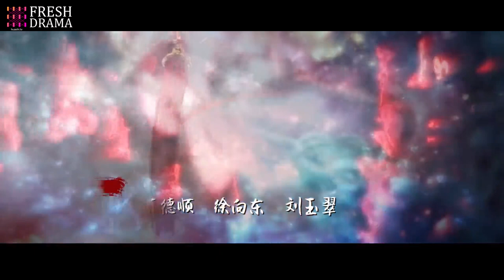【ENG SUB】Demon Couple EP52 | Bai Lu, Xu Kai, Dai Xu, Xiao Yan | 😢I will protect you till the end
Demon Couple

💙Synopsis:
While attempting to take her predecessor’s Wanjun Sword, Lu Zhao Yao is ambushed by the ten immortal sects and dies. She mistakenly believes Li Chen Lan, who is her best ally, is related to the incident after he is revealed to be the demon king’s son.
Five years later, Li Chen Lan has taken over the position of the Wanlu sect leader, and Zhao Yao decides to exact revenge. She who is now a spirit,  possesses the body of Qin Zhi Yan, a female disciple of the Immortal Sect, and with the help of the newly gained body, she becomes the direct disciple of Mo Qing aka  Li Chen Lan with the aim of killing him. But things don’t go as she planned, when she slowly starts to fall in love with him instead.
Meanwhile Jiang Wu, an ambitious youth, wants to kill Li Chen Lan and become the sect leader. He is interested in Zhi Yan.
What will happen when their lives are intervened? Will Zhao Yao be able to regain her body back and become the sect leader again? What is the fate of Qin Zhi Yan, whose body Zhao Yao possessed?
The story of love and hate begins...

Subtitles: English [CC]